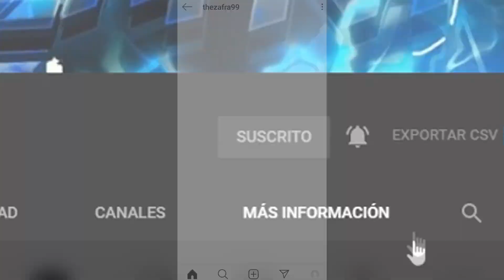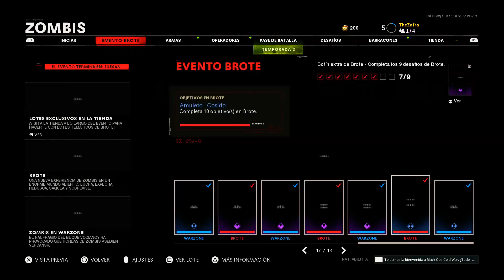Cómo COMPLETAR más RÁPIDO el EVENTO de BROTE / OUTBREAK en WARZONE & BLACK OPS COLD WAR *TRUCOS*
Cómo COMPLETAR más RÁPIDO el EVENTO de BROTE / OUTBREAK en WARZONE! Temporada 2 (TRUCOS & TIPS)